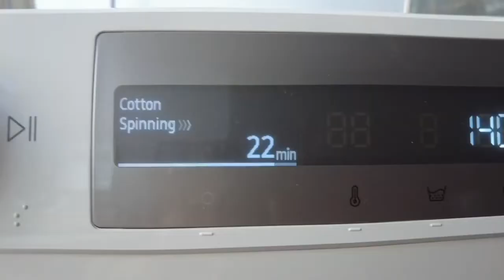How to fix a rack for our washing machine 帮洗衣机装个架子 | Shinykoh vlog | Singapore 新加坡 | 2022_07